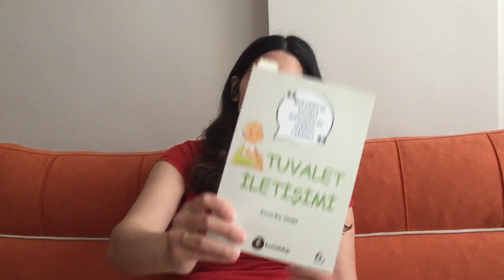TUVALET İLETİŞİMİ | BEZSİZ BEBEK | Tİ | 5 AYLIK BEBEĞİMLE TUVALET İLETİŞİMİNE BAŞLADIK 🤗💩